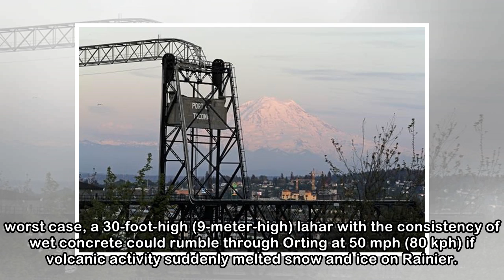Hawaii volcano raises concerns of eruptions along West Coast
SPOKANE, Wash. — The eruption of a Hawaii volcano in the Pacific “Ring of Fire” has experts warily eyeing volcanic peaks on America’s West Coast that are also part of the geologically active region. T...